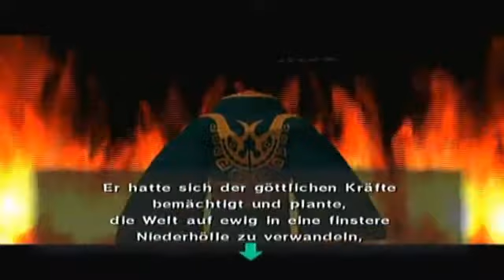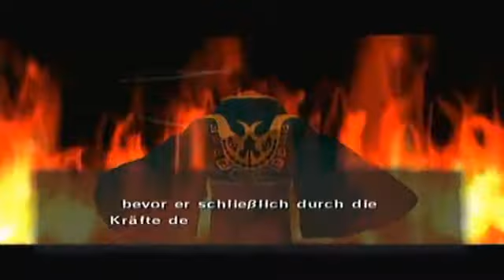Let's Play | The Legend of Zelda the Wind Waker | German/100% | Part 5 | Ein sprechendes Boot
Let's Play | The Legend of Zelda the Wind Waker | German/100% | Part

Bei diesen Part handelt es sich um einen Re-Upload. Aber das Projekt hat erst 3 Parts und aus diesen Grund sind Tipps immer erlaubt!

The Legend of Zelda The Wind Waker wurde erstmals am 13. Dezember 2002 in Japan für den Nintendo Gamecube veröffentlicht. Europa bekam den Zelda-Ableger am 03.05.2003. Mit 4,60 Mio Verkäufe war es angesichts des insgesamt schlecht laufenden Gamecube ein voller Erfolg. Nun, über 10 Jahre später, am 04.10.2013 (Europa Termin) veröffentlicht man ein HD Remake für die Nintendo Wii U. Das Spiel glänzt in scharfen 1080p (hochskaliert), schönen Licht-Schatteneffekten und diversen Gameplayverbesserungen. Vor allem der Spielfluss soll profitieren.

Nach den Ereignissen von Ocarina of Time sendete die damalige Prinzessin Zelda den Helden der Zeit (jap. 時の勇者, Toki no Yūsha) zurück in die Vergangenheit. Durch diesen Schritt entstanden zwei Zeitlinien, die voneinander getrennt waren: In einer Zeitlinie kehrte der Held der Zeit zurück, um Ganondorf zu stoppen, noch bevor dieser das Triforce der Götter berühren konnte. In der anderen Zeitlinie fanden die Ereignisse von Ocarina of Time wirklich statt, und Zelda schickte Link in die andere Zeitlinie.
The Wind Waker spielt in der letzteren Zeitlinie: Der Held der Zeit verschwand durch Zeldas Wirken. Als Ganondorf zurückkehrte, um Hyrule erneut zu terrorisieren, gab es daher niemanden, der ihn stoppen konnte. Schließlich griffen die Göttinnen von Hyrule ein: Din, Nayru und Farore befahlen einigen Bewohnern Hyrules, Zuflucht auf den höchsten Bergspitzen zu suchen. Anschließend versteinerten sie das Königreich, umgaben es mit einem Kraftfeld und ließen es in einer Sintflut von einem Meer bedecken. Die Bergspitzen Hyrules wurden dadurch zu Inseln in einem Meer, auf denen das Volk weiterleben konnte. Ganondorf wurde mit Hyrule zusammen gebannt.
Das Spiel beginnt in Präludien, wo der junge Link lebt. Es ist Tradition den Jungs des Dorfs für einen Tag das Heldengewand zu überreichen, wenn sie ein gewisses Alter überschritten haben und ""reif"" wurden. Wie sich schon bald herausstellen wird, hat das Gewand dauerhaft einen neuen Träger gefunden, denn ein neuer Held ist geboren, der das Böse vom Antlitz dieser Welt verbannen möchte! Die Ereignisse spitzen sich schon früh zu, als Link und seine Schwester Aril beobachten, wie die Piratenanführerin Tetra von einem Riesenvogel entführt wird und im nahe gelegenen Wald abstürzt. Link holt sich schnell das Schwert von Vadder Orca und eilt ihr zu Hilfe.